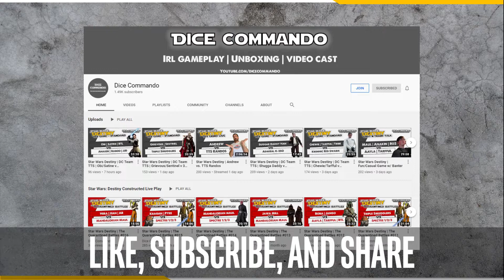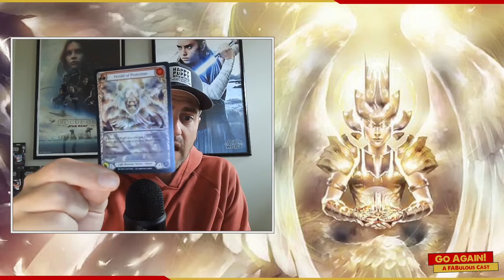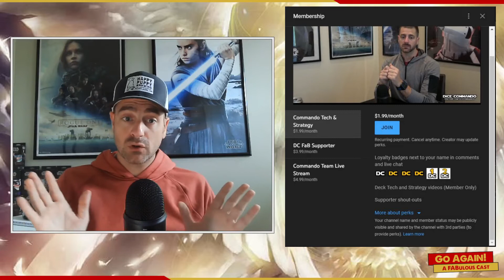Flesh and Blood TCG | Go Again! Ep100 - Heralds of Awesomeness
Episode 100!!!

The Heralds of Awesomeness over at LSS have sent a load of exclusive promos & freebies over intended for YOU, the Dice Commando community! Andrew covers how to get in on this... come for the giveaway, stay for great content!